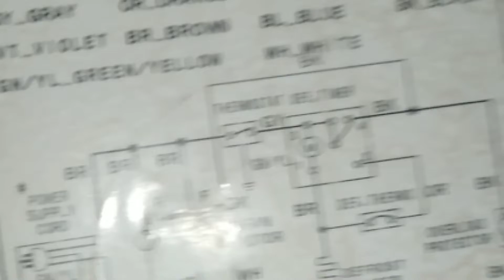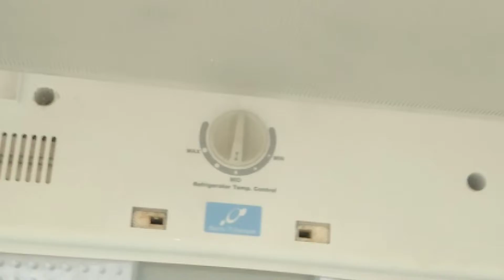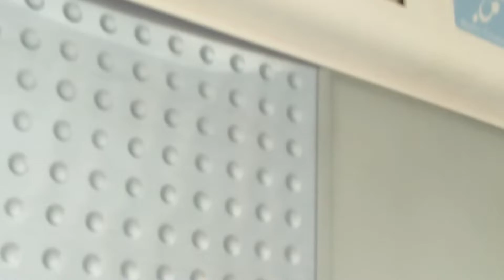merakit ulang jalur kelistrikang kulkas 2 pintu jumbo mreg hitachi